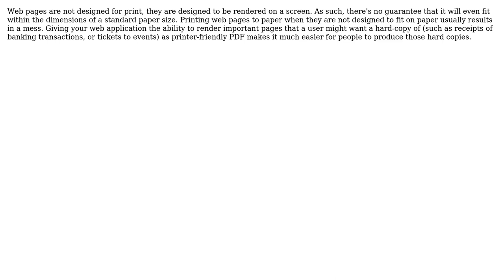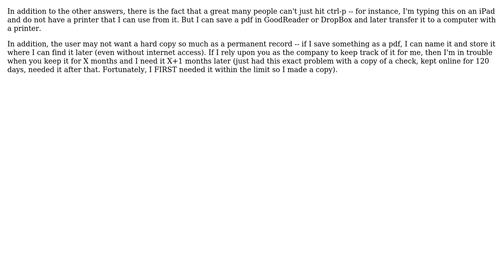Why are custom PDF download options preferred over ctrl+p? (3 Solutions!!)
Why are custom PDF download options preferred over ctrl+p?

With thanks & praise to God, and with thanks to the many people who have made this project possible! | Content (except music & images) licensed under CC BY-SA | Music | Images & others | With thanks to user Micah Bolen user jmoreno user GrandmasterB user FrustratedWithFormsDesigner and the Stack Exchange Network Trademarks are property of their respective owners. You are responsible for your own actions.